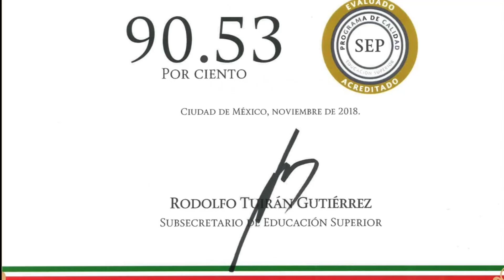Nueva emisión del informativo universitario 20 de diciembre de 2018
En esta emisión del informativo universitario,  el Mtro. Antonio Durante Murillo, Secretario Técnico de la UATx, nos habla sobre la apertura de la convocatoria para las Becas Institucionales Primavera 2019